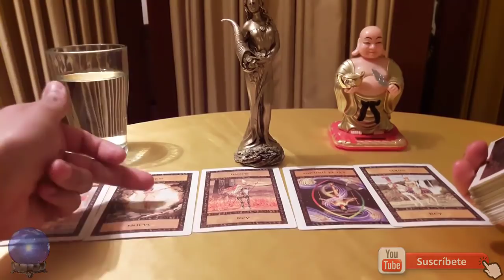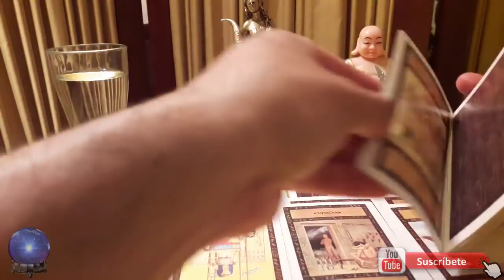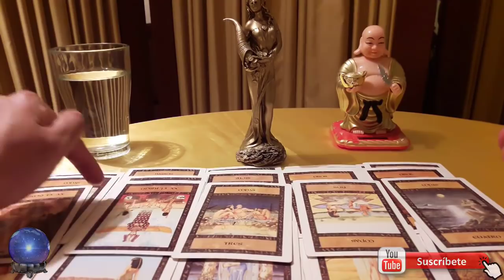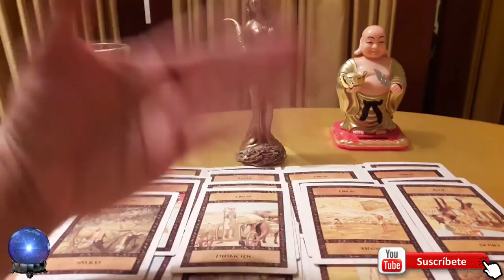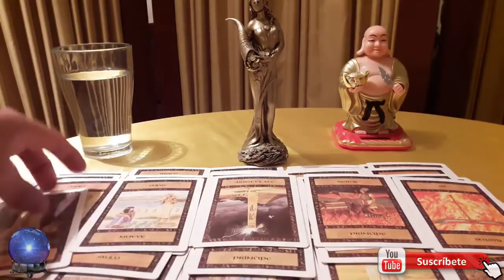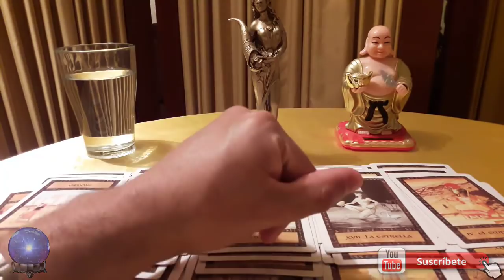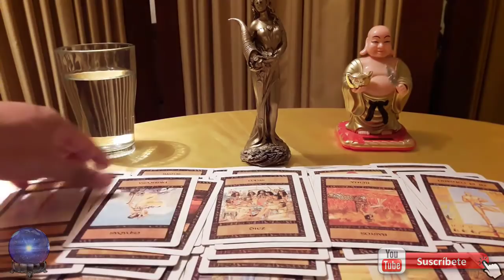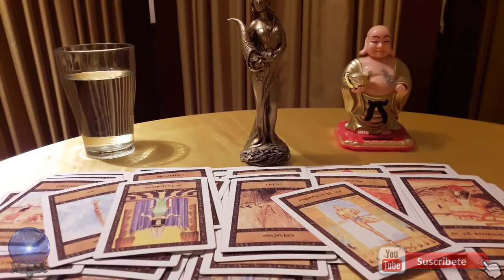AMLO GANA LA PRESIDENCIA EN EL 2018 PREDICCION AMLO PROXIMO PRESIDENTE DE MEXICO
☆☆☆☆☆CONTACTO☆☆☆☆☆

(Puedes donar la cantidad que tu gustes)

☆☆ Bendiciones infinitas para todos y cada uno de ustedes.☆☆